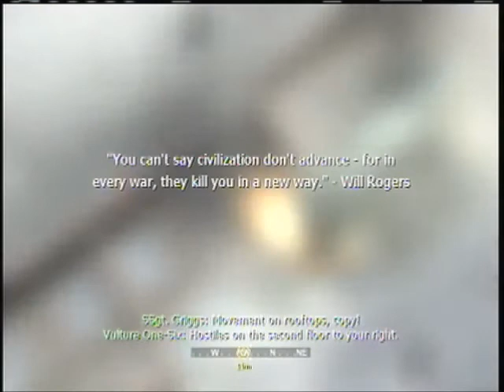Call Of Duty 4: Modern Warfare Campaign Ep.22 Upload Dump w/Rasmus L Greco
Hello, everyone I am Rasmus L Greco and today we are playing through Call of Duty 4 a.k.a Modern Warfare 1. This series I have nicknamed an upload dump because, it will go live all at once. I hope you enjoy the ride.
Also, side note: Fuck your inbox "Dan"!